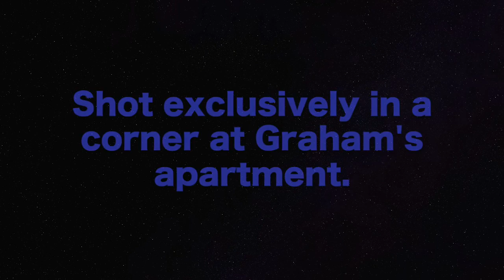Graham Clone - Songs from Self-Isolation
Graham's rehearsals for Melbourne Comedy Festival were of course cancelled. He did this instead...

Thanks to Michelle Nussey (sand dune pic), Airlock Iceplanet and Emilie Collyer.